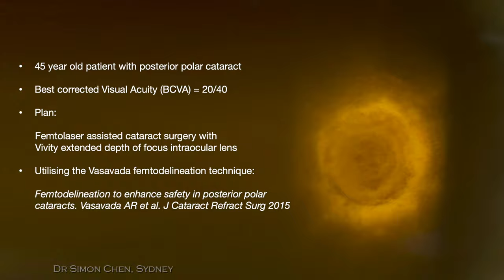Polar cataract surgery - Femtodelineation technique - Dr Simon Chen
Posterior polar cataract surgery using a femtosecond laser to femtodelineate the lens nucleus using a technique described by Dr A Vasavada

Reference:  Femtodelineation to enhance safety in posterior polar cataracts. Vasavada AR et al. J Cataract Refract Surg 2015

Case history:
- 45 year old patient with posterior polar cataract
- Best corrected Visual Acuity (BCVA) = 20/40

Management:
Femtolaser assisted cataract surgery with a Vivity extended depth of focus intraocular lens utilising the femtodelineation technique:

Surgery performed in 2023 by Dr Simon Chen, Vision Eye Institute, Sydney, Australia.

Time stamps:

00:00 Case History
00:11 Femtosecond laser docking
00:22 Femtosecond laser parameters
00:34 Femtosecondlaser activated & cutting lens
00:48 Close up view of femtosecond laser cuts & delineation zones
01:02 2 x 1mm side port incisions, injection of lignocaine and phenylephrine
01:13 Injection of viscoelastics (soft shell technique)
01:25 2.2 mm corneal incision & removal of capsulotomy flap
01:39 Removal of central 1st nuclear cylinder
01:53 Removal of 2nd nuclear cylinder
02:04 Removal of 3rd lens cylinder
03:02 Removal of epinuclear cushion
04:09 Refilling eye with viscoelastic
04:20 Close up view of posterior polar cataract
04:31 Bimanual irrigation / aspiration of residual lens cortex
04:51 Anterior capsule polishing
05:01 Refilling eye with viscoelastic
05:12 Bimanual irrigation / aspiration of residual lens cortex
05:26 Anterior capsule polishing
05:37 Refilling eye with viscoelastic
05:48 Injection of Vivity IOL through 2.2mm incision
06:01 Removal of viscoelastic
06:16 Hydration of corneal incisions & injection of antibiotics